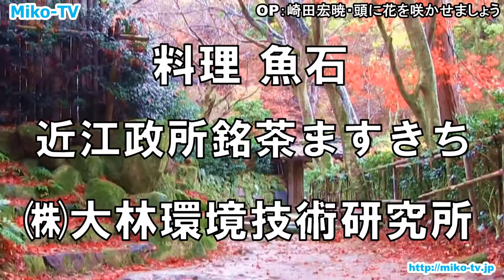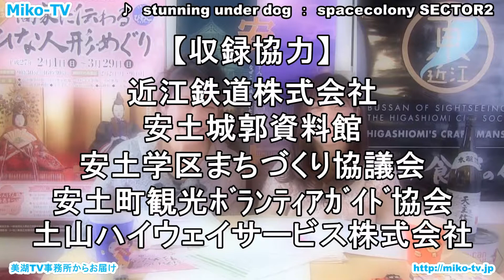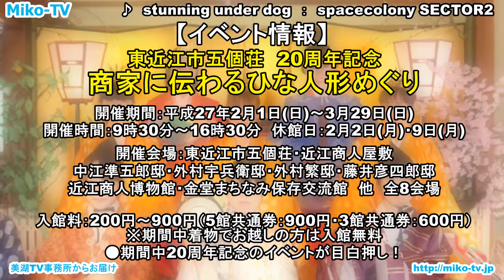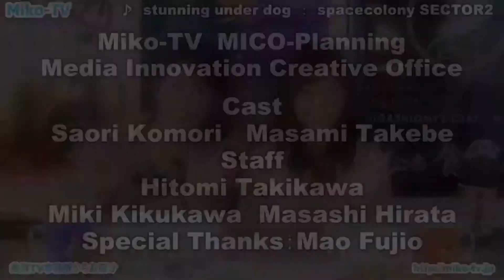美湖TV-楽市 第47回年末SP イベント情報 後編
映像で湖国魅力伝え隊　美湖TV-楽市 第47回年末スペシャル　イベント情報コーナー後編

Miko-TV楽市は、戦国の風雲児・織田信長公が築いた街安土町の安土楽市楽座館からお届け！
Miko-Rakuは滋賀で頑張っている人々を応援し、滋賀が誇る魅力ある方々と共に地域情報や、ゲストの熱いトークで滋賀の魅力を滋賀県内外へ楽しくおしゃべりしまくりつつお伝えする番組です。
今回は、第47回・2014年年末スペシャル・イベント情報をお届け！今人気のふるさと納税制度情報、東近江市の冬のメインイベント情報・初詣情報もお届けします！
更にイベントへの参加者募集情報、観光大使募集情報も合わせてお届けします！
新たに始まりました新企画でも安土戦国武将隊メンバーの募集、戦国武将のイラストを描く事ができる歴史好き・アニメ好きメンバーも募集中！

美湖-TV Rakuichiは・・・
●安土町の魅力やｲﾍﾞﾝﾄ情報をお届けする安土PRコーナー
●季節のお野菜を使った簡単料理を披露するお料理コーナー
●滋賀・近江の文化を昔話でお届けする近江昔ばなしコーナー
●東近江エリアを新たなキャラクターでPRするイラストPRコーナー
●地域のイベント情報をお届けする東近江エリアイベント情報コーナー
●滋賀の魅力である県民の皆さんをお招きしてお話をお聞きするSGPコーナー
などなど多くの企画で滋賀県・近江八幡市・東近江市・安土町の魅力を動画で配信しております。

安土楽市楽座館へは、JR琵琶湖線安土駅から徒歩２分にあります。
歴史深く多くの史跡が残りつつも、交通の便の良く住みやすい街、安土町の観光・散策は、安土楽市楽座館からスタート！
季節の野菜や安土のお土産も揃っています。街を愛する方々とのふれ合いもお楽しみ下さい。
食欲・芸術・運動のこの季節はMiko-TV楽市を見て、東近江エリアでのイベントやお祭り・紅葉散策にお越しになりませんか。

かわいい看板娘・サオリン、最強主婦でタレントの女将キャラの武姉さん、アニメ大好きな歴女ひとみちゃん、滋賀で活動中のアーティストやミュージシャンでお届けしている美湖TV＆美湖TV楽市。今回もお楽しみに！

映像で湖国の魅力伝え隊Miko-TV（Omi Channel）は、滋賀県の一番の魅力である滋賀県民にスポットを当て、滋賀のいいところを動画でお届けしています。
また、近江クリエイティブネットワーク（OmiCreativeNetwork）を立ち上げ、滋賀県内のクリエイターと産業・地域をおつなぎするお手伝いをしております。
M.I.C.O.Planning（美湖TV）では、物産・お笑い・地域盛り上げイベント・交通安全イベントなど、地域貢献のための様々なイベントを企画・運営を行っております。

【募集情報】
①番組MC＆リポーター募集
②番組制作スタッフも同時募集
③安土戦国武将隊＆姫様隊募集
④戦国武将のイラスト募集
⑤滋賀の写真投稿募集
⑥音楽ライブ・お笑いライブ出演者募集
⑦歴史好き女子募集

【収録協力】
・清須市観光協会
・清洲城
・名古屋市科学館
・熱田神宮
・名古屋港水族館
・あつた蓬莱軒
・たねや
・東近江市
・近江八幡市
・近江鉄道株式会社
・土山ハイウェイサービス株式会社
・stunning under dog
・jAcKp☆TrASH
・JAグリーン近江
・逢茶あまな

【提供】
・安土駅前銀座商店街
・安土楽市楽座館
・安土城郭資料館
・安土学区まちづくり協議会
・料理魚石
・鉄人工房ＭＡＴＳＵＹＡ
・mahorova(元祖とび出し坊やとび太くん)
・シガ産業株式会社
・銘茶ますきち
・八日市本町商店街
・HKS実行委員会（飛び出し坊やの聖地東近江）
・安土町商工会
・安土町観光ﾎﾞﾗﾝﾃｨｱｶﾞｲﾄﾞ協会

【制作著作】
・映像で湖国の魅力伝え隊Miko-TV
　M.I.C.O.Planning（美湖TV）

◎現在番組スポンサーを募集中！